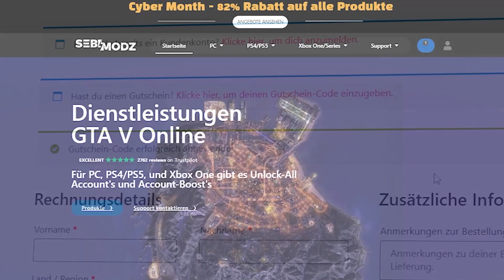😱 OHNE ALLES ! SOLO & SCHNELLER GOD MODE GLITCH IN GTA 5 ONLINE !😱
Heute zeige ich euch einen Solo God Mode Glitch! Wenn euch das Video gefällt dann last mir doch einen Like da damit ich sehe ob ich mehr von sowas machen kann. Und lasst mir auch ein Abo da um nichts mehr zu verpassen.

Mein PC(Fertig PC)
Meine Boxxen